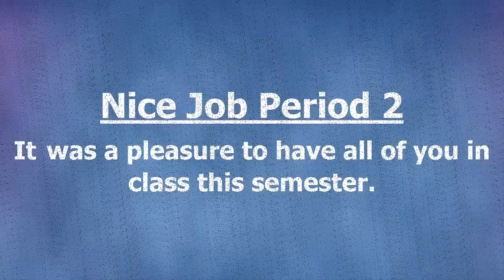Marble Maze Project Video 2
The new intro to tech class just finished testing their marble mazes.